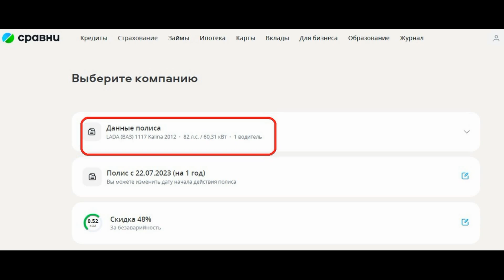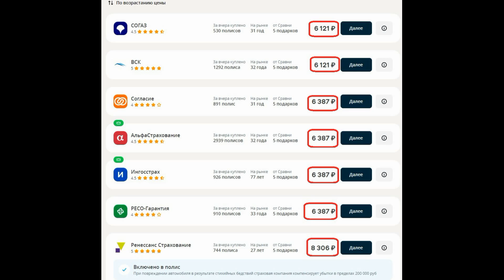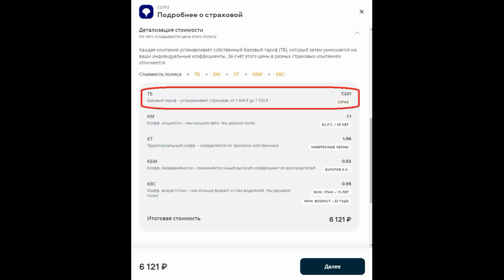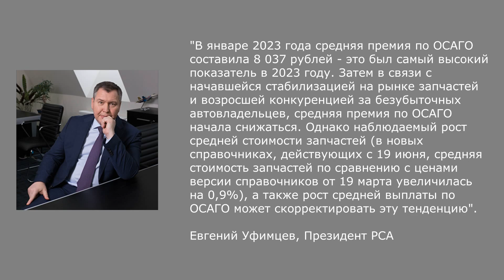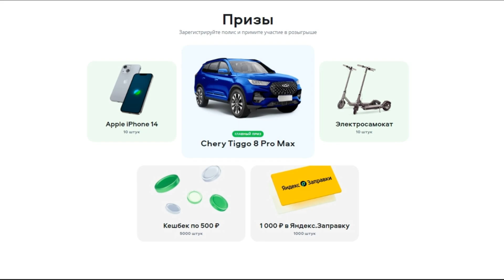Цены ОСАГО: июль 2023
Как изменились цены ОСАГО в июле 2023 года - расскажу и покажу на своём примере.